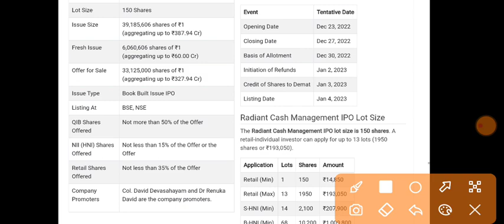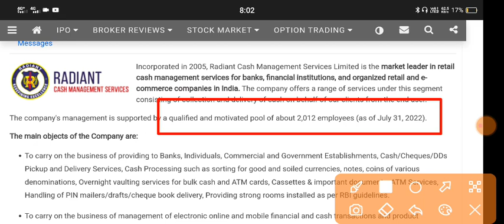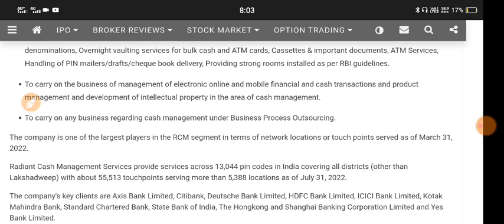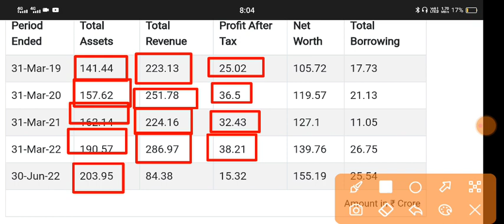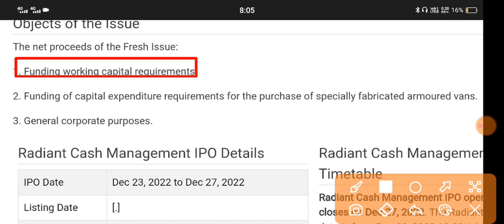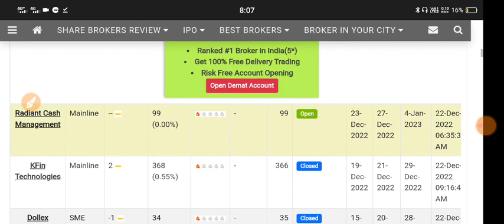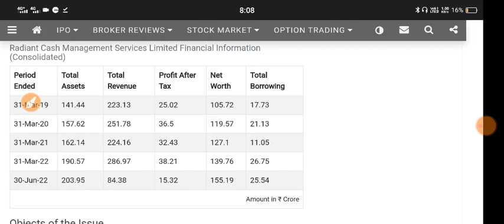Radiant Cash Management Ipo 🔴Radiant Cash Management Services Pvt Ltd 🔴Radiant CMS Ipo 🔴Radiant Cash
My Gadgets:-